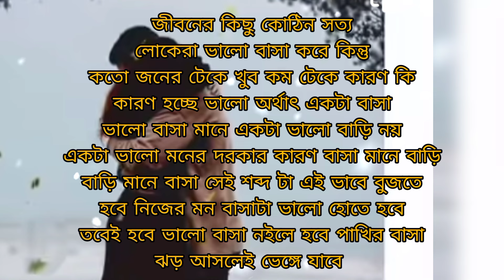bangla shayari। Bangla whats app stutas video। sad video shayari। বাংলা শয়ারি। Bangla sad Shayari